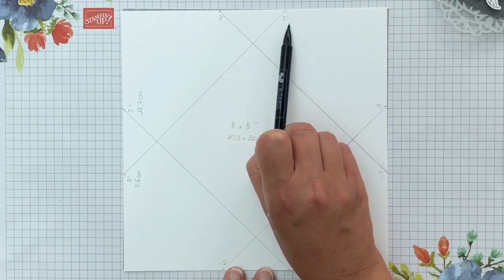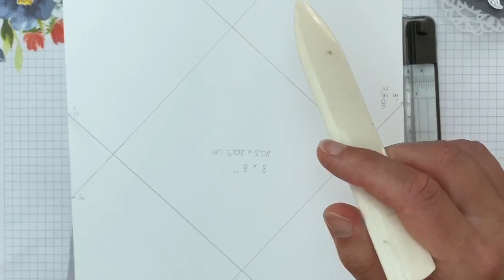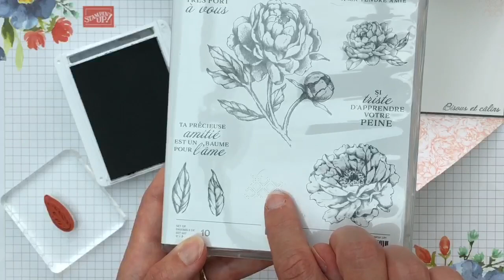Live FB #42: carte moulin à vent v2 / pinwheel card v2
Vous retrouverez tout le matériel utilisé  sur mon blog en cliquant sur ce lien: